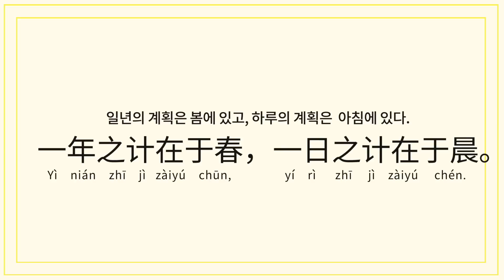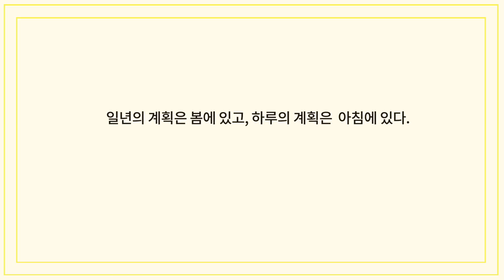중국어회화 | "그건 너가 어떻게 하냐에 달렸지~" 在를 활용해서 말할 수 있다고? | 예문연습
“마음먹기에 달렸지”. “너가 어떻게 하냐에 달렸어”
여기서의 ‘~에 달렸다’ 는 중국어로는 어떻게 표현할까요?  영상 보면서 꾹 닫은 입을 열어 따라 말해보세요!

그럼, 영상 잘 보시고 궁금한 점은 댓글로 달아주세요. 🙏

[왕초보대상]👧👦👱‍♀️
희연쌤의 중국어 발음 성형 강의는 다음 링크에서 보실 수 있어요

[기초교재] 📚
아이런중국어 교재 구매는 아래 링크에서 구매하시면 되구요

[중국어인강] 💻
교재와 같이 공부 할 수 있는 한+중 더블티칭 인강은 다음 에어클래스에서 유료로 들을 수 있어요